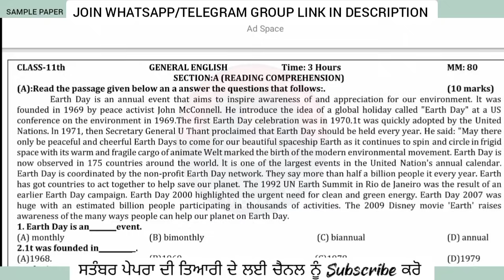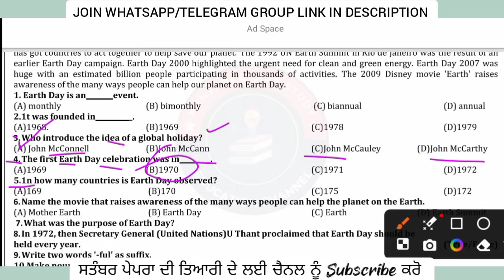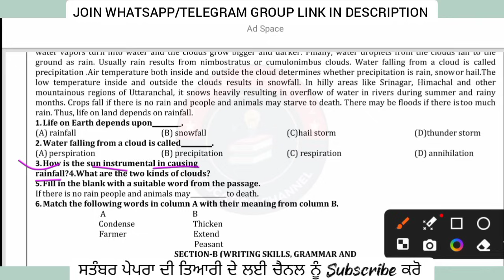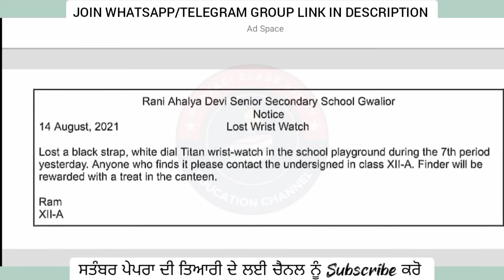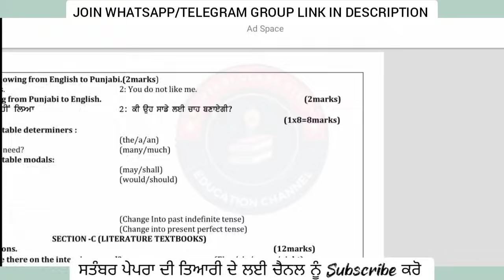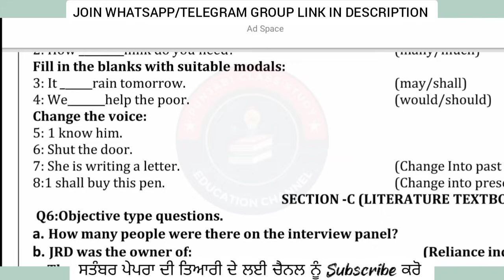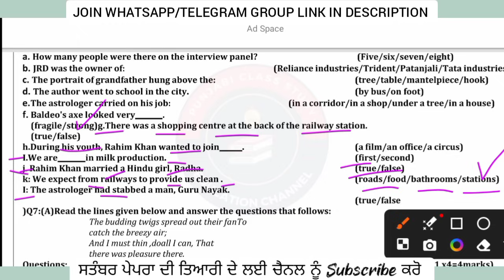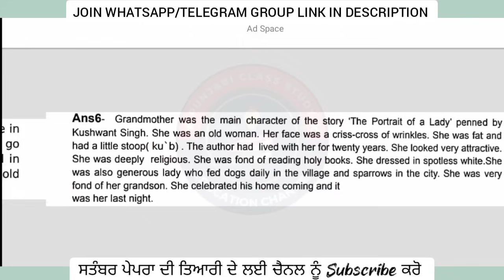Pseb 11th English General September paper 2024 |27.09.2024| 11th gen english solved paper 2024